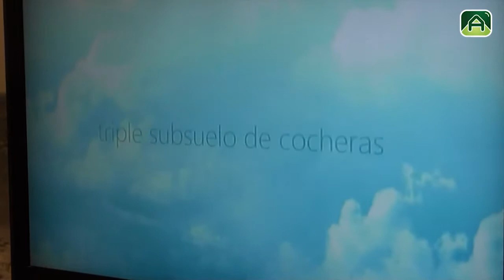Ledesma Operaciones Inmobiliarias Mar del Plata - Real Estate 2013 Argenprop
H. Ledesma & Cía. opera activamente en el área de la consultoría, con una división dedicada especialmente a los desarrollos inmobiliarios requeridos por diversos proyectos de inversión y a emprendimientos específicamente inmobiliarios.
De esta forma, brindamos asesoramiento a inversores nacionales o extranjeros, institucionales o corporativos, en cada una de las etapas de búsqueda, selección, análisis y adquisición o venta de las propiedades de inversión.

EVALUACIÓN DEL MERCADO DE REFERENCIA.
Analizamos las opciones del mercado delimitando su área de influencia, con relación a normativas urbanísticas y edilicias, legislación impositiva vinculada, legislación ambiental, y precios relacionados.

ANÁLISIS TÉCNICO.
Realizamos una caracterización del producto deseado, y estudiamos las posibilidades tecnológicas para la ejecución y distintas alternativas que permitan la mejor relación calidad / plazos / costos.

ANÁLISIS COMERCIAL.
En sintonía con la evaluación del mercado y los segmentos de demanda definidos, estudiamos las alternativas de inversión a los precios y plazos preestablecidos con el Inversor, o presentamos las opciones más apropiadas en coherencia con las metas propuestas.

EVALUACIÓN INTEGRAL | COMERCIAL Y TÉCNICA.
Llevamos adelante procesos de investigación y análisis respecto de los antecedentes de la otra parte vinculada al contrato, ya sea una persona física o corporación; así como también indagamos acerca de las condiciones históricas
de las propiedades.

TASACIONES.
Nos ocupamos de establecer la valoración de cada oportunidad de inversión inmobiliaria, con criterios profesionales.